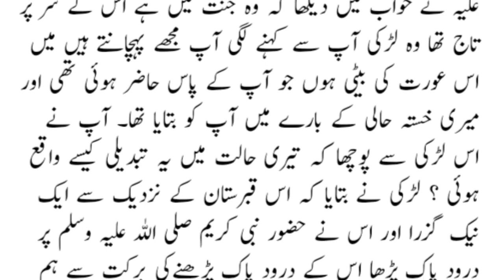حضرت حسن بصری اور ایک عورت کا واقعہ | Moral Story in Urdu Hindi | Sabaq Amoz kahani in Urdu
Sajid Tv Pakistan is the place where you will find
Stories
urdu stories
Horror stories
Funny stories
Pakistani stories
Punjabi stories
Islamic stories
Islamic videos
Waqiat and other Islamic videos.